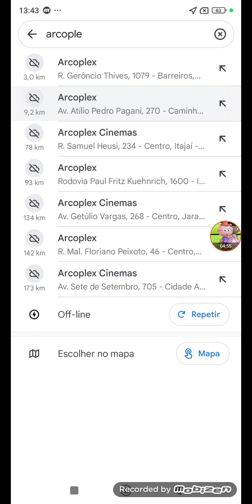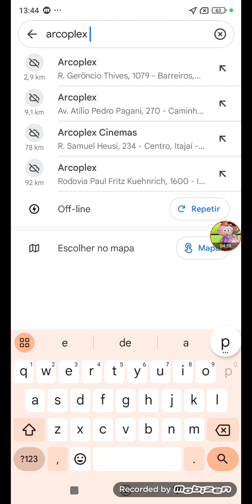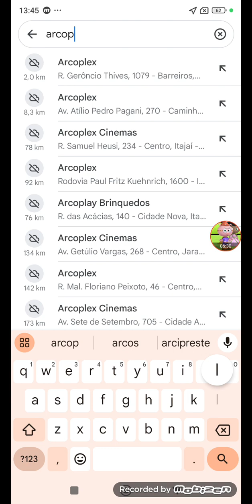Google Maps Full Streets Part 39